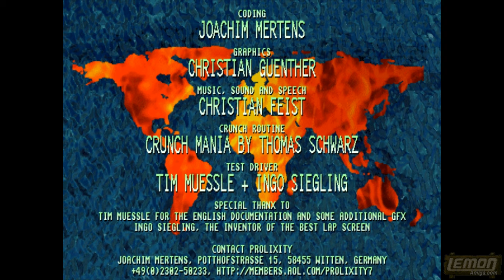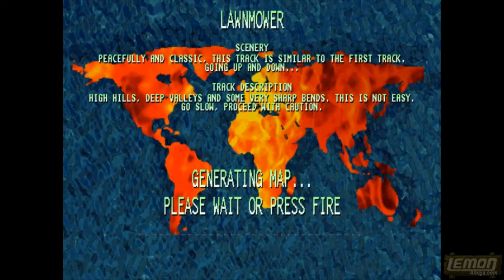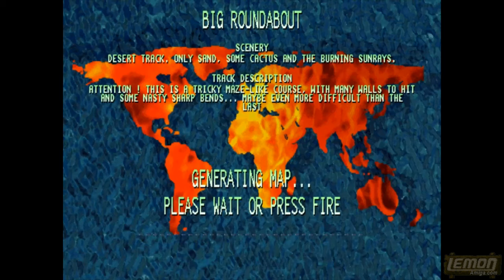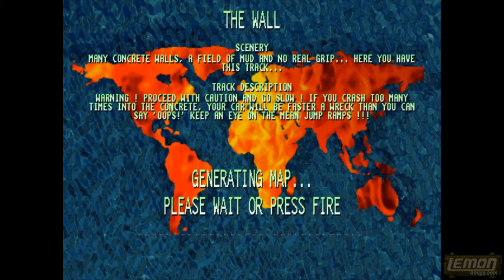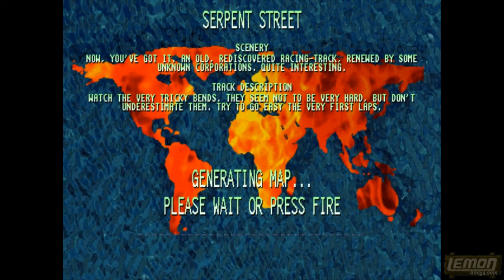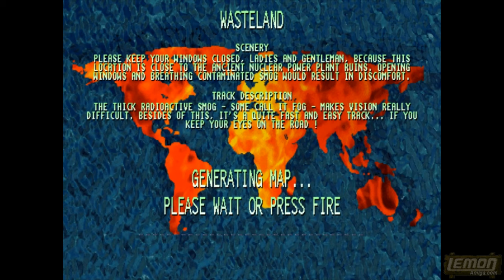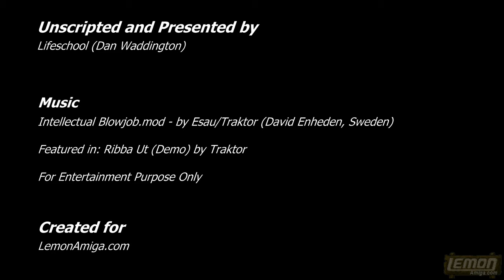Wheels On Fire AGA (Amiga) - A Playguide and Review - by LemonAmiga.com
Wheels On Fire is a voxel racer from 1997. It tries to reach out to the next generation, but does the gameplay really stand up to modern standards. There arent too many people who would review this, so  lets find out if its worth a try.

If you love those videos as much as I do, please consider sponsoring my channel:

🎖️🎖️🎖️🎖️ *Johnny Smoesau*
🥇 Bloxyman22 🥇
🥈 Predseda 🥈
🥉David Saphier🥉
🔥 Eric Johnson 🔥

Production Notes:
Captured: 30th July 2016
Narrated: Oct 2016 (lost), and 4th Aug 2020
Edited: 16th Oct 2016, 3rd-4th January 2021

As mentioned in this review, I'd already narrated this with a very funny voice over, quite a few years ago. Having lost that recording, it took a lot for me to come back to this game, and bring it back from the naughty shelf.  The editing of the video was done, so all I had to do was play the whole thing again, and try to come up with things to fill that time. As usual for all my reviews, it was all done in one take,  and there is a callback to the former voiceover towards the end, and also a very bad Murray Walker impression. The review seems to get more chuckles as it goes on, and this saves it from being too boring.

Danscore:
Sometimes you can say a whole lot about nothing, and something nothing amounts to a whole lot to talk about. Im not talking about nothing, but something; which amounts to almost nothing; except for novelty value. Sure the presentation feels Amiga. Sure the graphics (on a powerful setup) are fine, and of course "Wheels On Fi-yer!" comes with almost CD quality forgettable music and very low quality voice samples and sound effects. As for the playability, this is where any game with weaknesses falls apart. There is something wonky about the gameplay which I cant easily put my finger on. Maybe its the track design of the early races, or the way the car always drives the same way with the same grip on all surfaces. The normal turning arc is not enough, while the handbrake method of skidding around all of the corners soon gets boring. I never thought I'd compare this to Virtual Karting, but at least with that game you could see it was trying to reach what was possible. With this, it feels like an interactive graphics demo, and you just think "What's The Point?". Id give this a 4 out of 10. Its not broken but there is no reason to go back to master the game - when you could be playing Vroom, F1, Crazy Cars 3, Lotus 123, Top Gear 2, Jag, ATR, Stunt Car Racer etc.